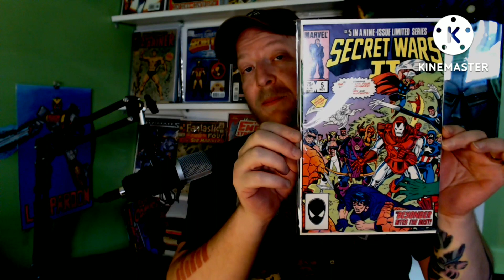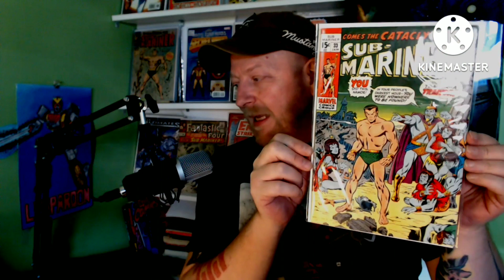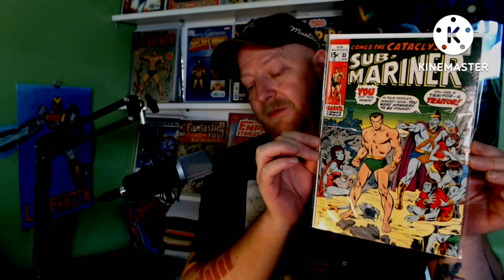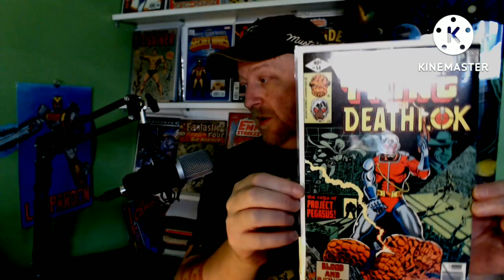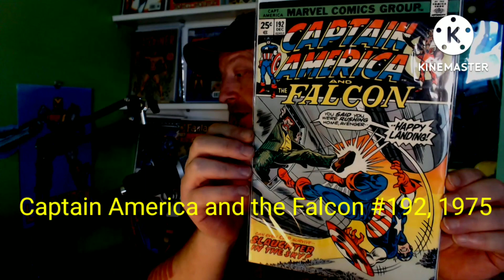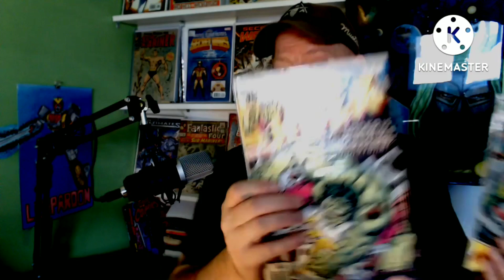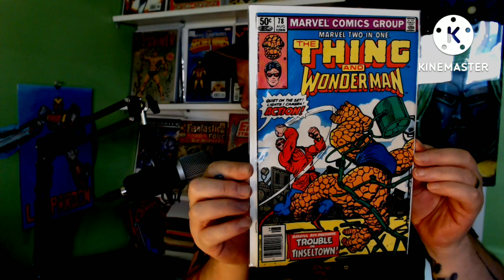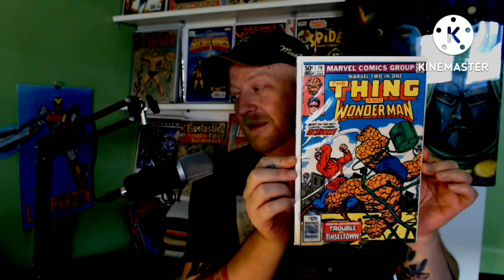5 Undervalued Sleeper Comics that will make you money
Undervalued, underrated, Sleeper comics, to get cheap and add value to your collection. Get these comics BEFORE they are on a top 10 hot comics list.